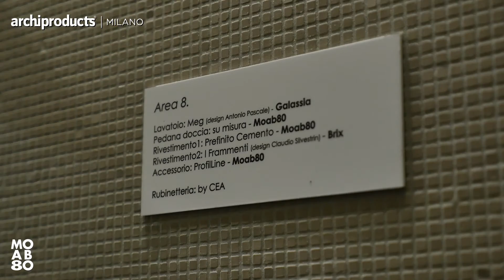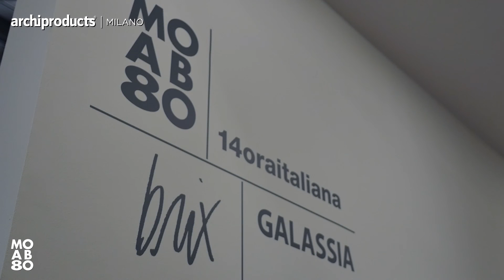Salone del Mobile.Milano 2016 | MOAB80 - Albo Francesconi, Italia LAB, 14oraitaliana, Brix, Galassia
Il CEO Albo Francesconi parla del progetto Italia Lab. Intervistato da Archiproducts durante la Milano Design Week 2016.